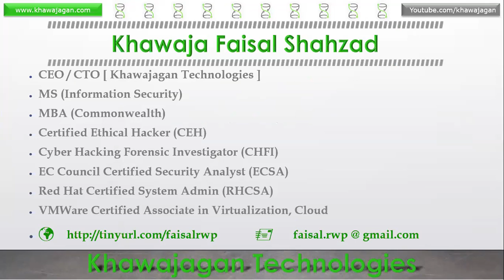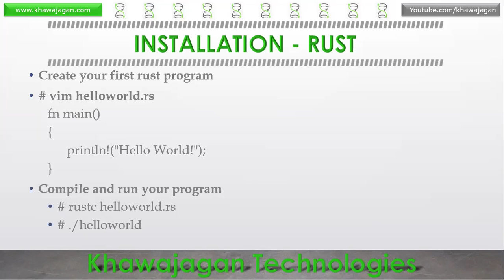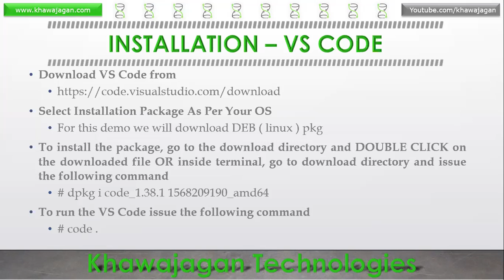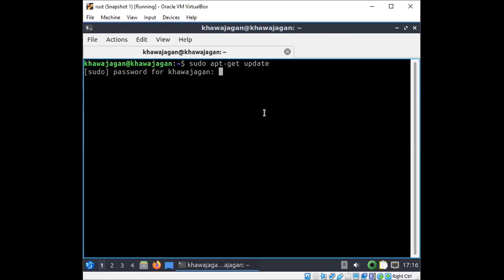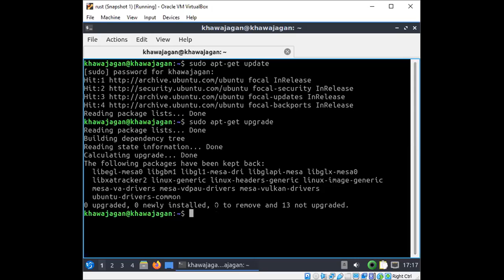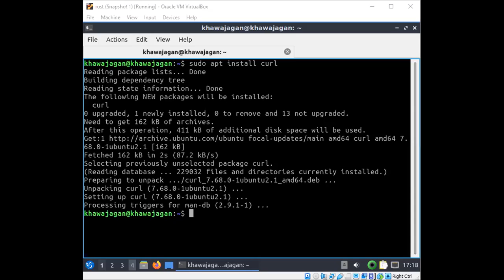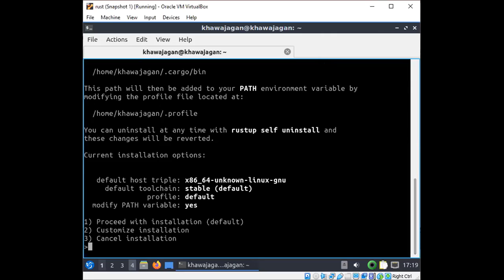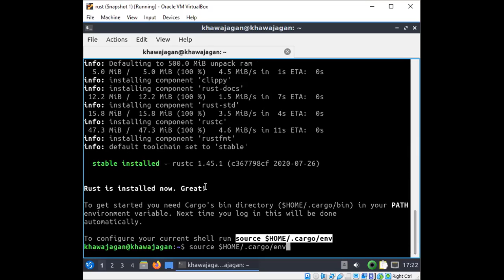Embedded Rust - Lecture 06 Part 01 - RUST Installation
Lecture 06
Topic : RUST Installation